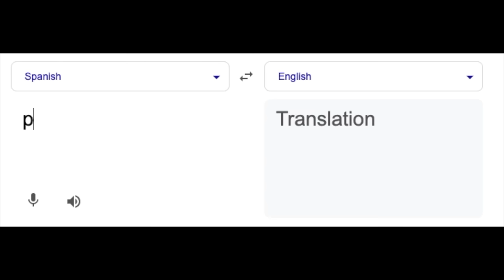Madison & Trinity Play Piggy!! Who's the Traitor?